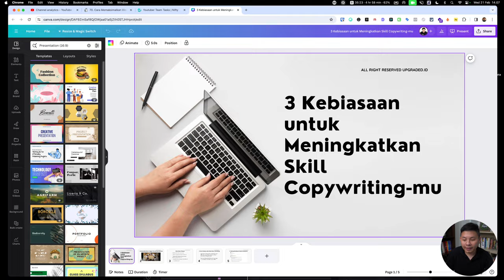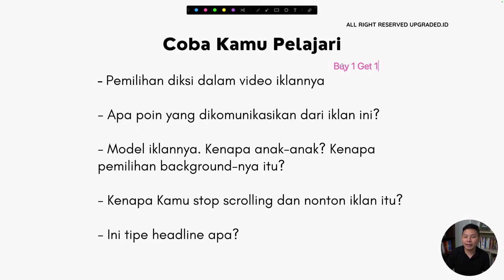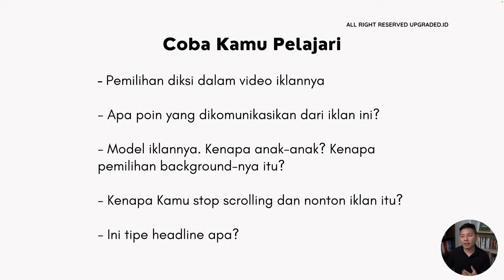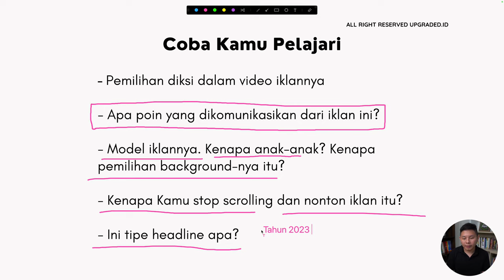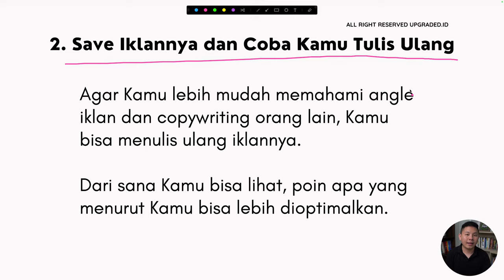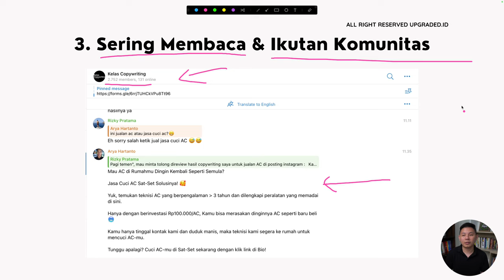3 Kebiasaan untuk Meningkatkan SKILL Copywriting mu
Tentu! Copywriting adalah seni menulis teks persuasif yang dirancang untuk mempengaruhi pembaca untuk melakukan tindakan tertentu, seperti membeli produk, mendaftar layanan, atau melakukan tindakan lainnya. Ini melibatkan penggunaan kata-kata yang menarik, gaya penulisan yang kreatif, serta pemahaman yang kuat tentang audiens target.

Lalu, bagaimana meningkatkan skill Copywriting agar lebih maksimal? Simak video berikut ini!

CHAPTER :
00:00 Introduction
00:24 Judul
00:41 Share Screen
00:52 1. Sering Lihat Iklan dan Nggak Pernah Skip Iklannya
01:54 Coba Kamu Pelajari
05:54 2. Save Iklannya dan Coba Kamu Tulis Ulang
06:32 3. Sering Membaca dan Ikutan Komunitas
07:24 Penutup